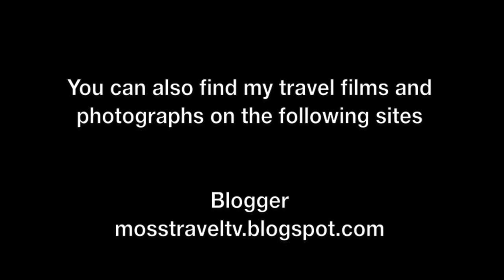Dusk Apron Bus Ride at Leeds Bradford Airport, West Yorkshire, England - 9 April, 2019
This film features the view from a bus as it travels from the stands to the terminal building, passing several parked aircraft on the way.

Leeds Bradford International Airport (IATA: LBA, ICAO: EGNM) is located at Yeadon, in the City of Leeds Metropolitan District in West Yorkshire, England, 6 nautical miles (11 km; 6.9 mi) northwest of Leeds city centre. The airport has one physical runway, which depending on the prevalent wind (which dictates the direction aircraft land and take-off) is called Runway 32 or Runway 14. To read more about Leeds Bradford Airport,